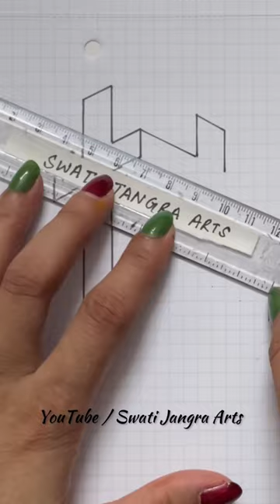Trick Art On Paper | 3D Drawing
In this video, i will draw 3D drawing tricks on graph paper. very easy drawing tricks | Drawing tutorial

3d art on paper
3d art very easy
3d drawing drawing
3d how to draw
3d art on paper
line paper drawings
3d art drawing
3d art drawing easy
3d art drawing on paper
easy drawing drawing easy
3d drawing
3d trickart
3d drawing easy
3d drawing
trick
3d mandala
art illusion
3d drawings
steps
drawing
3d pencil
pen
tutorial
illusions
drawing
easy
magic
anamorphic
anamorphic art
easy drawings
trick art
optical illusion
cool
awesome
brilliant
for kids
Illusion
for adults
easy
satisfyinh drawing
3d drawing
asmr
satisfying video
satisfying art
satisfying drawings
drawing
3d drawing easy
how to draw
drawings
best drawing
drawing 3d illusion drawing
drawing pictures
3d drawings
easy drawing
3d art
drawing easy
3d painting
how to draw 3d drawing
drawing drawing
how to make drawing
house drawing
free fire drawing
hard drawing
easy drawings
how to draw 3d
simple drawing
how to make 3d drawing
drawing video
drawing tricks
3d art drawing
3d video
magic drawing
car drawing drawing simple
sketches
drawing tutorial
simple 3d drawing
drawing paper
shading drawing
3d easy drawing
drawing art
butterfly drawing
super drawing
pencil art
very very easy drawing
illusion art
drawing picture
optical illusions drawings
boy drawing
amazing drawings
best drawings
3d pictures
painting drawing
drawing kaise banaen
draw 3d
hand drawing
3d paintings
math drawing
drawing boy
how to draw a star
shadow drawing
drawings for beginners
draw easy
drawing painting
easy drawing easy drawing illusion drawings easy
ship drawing
animals drawing
how to draw house
3rd drawing
drawings 3d
simple art drawings
train drawing
3d drawing easy for kids
3d pen art
best 3d drawing
illusions drawing
drawing of
mathematics drawing
school drawing
aasan drawing
easy drawing for kids
art illusion
easy drawing tricks
3d images
3d
3d art a letter, art by pencil,
3d art butterfly,
3d art building,
3d art bottle,
3d art banane ka tarika,
3d art ball,
3d art banana,
3d art black and white,
3d art letter b,
3d art drawing letter b,
3d trick art b,
3d
art craft,
3d art cube,
3d art channel,
3d art circle,
3d art class, 3d art colour,
3d
art car,
3d
art cartoon,
3d art drawing letter c,
3d art drawing on paper,
3d art drawing tutorial,
3d art drawing on wall,
3d art drawing on paper easy,
3d art drawing nature,
3d art letter d,
3d art drawing letter d, drawing 3d art d,
3d trick art d, feu d'artifice 3d,
fuochi d'artificio 3d,
3d art easy drawing,
3d art eye,
3d art egg,
3d art drawing, 3d art on paper,
3d art painting,
3d art drawing easy,
3d artist,
3d art for beginners,
3d art easy,
3d art tutorial,
3d art for kids,
3d art and craft,
3d art alphabet,
3d art app,
3d art attack,
3d art animals,
3d art apple,
3d art a to z,
3d art on hand,
3d art on wall,
Trick Art
3d art on road
3d art after effects,
3d letter A to z